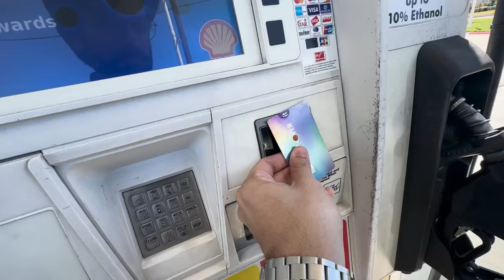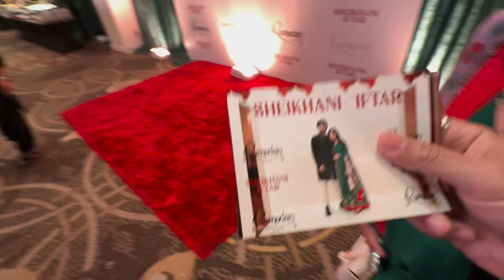Ali Sheikhani's Iftar Party 😍